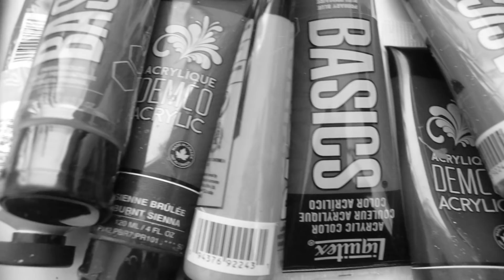Tupac | M.Falconer | Time Lapse Painting